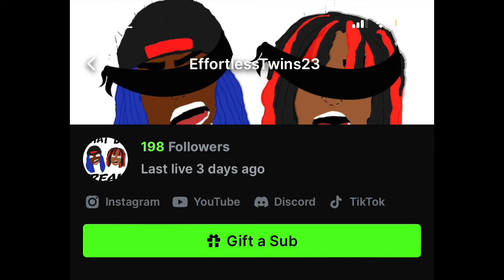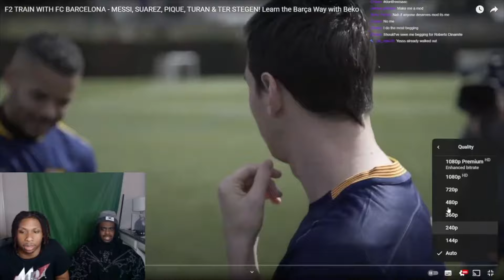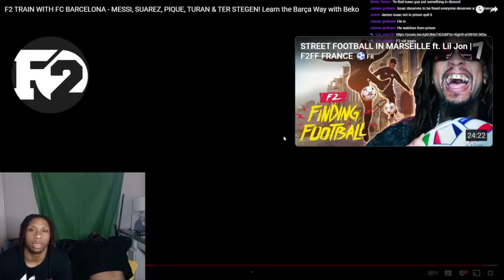F2 TRAIN WITH FC BARCELONA - MESSI, SUAREZ, PIQUE!!